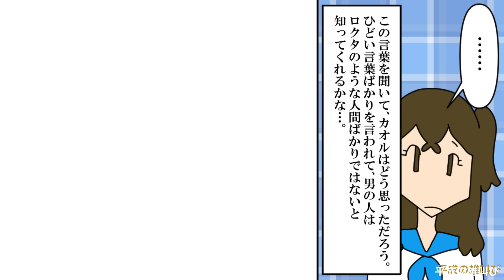【漫画】息子「はいはいｗ専業主婦は年収1千万ですねｗ」反抗期の息子が女叩きを覚え私と娘を煽るようになった→フルタイムで働く共働きなのに私を寄生虫扱いし学校からも呼び出され（スカッと漫画）【マンガ動画】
〜あらすじ〜
息子「男に寄生して恥ずかしいｗ」
私「じゃあもう女だけで暮らすね」